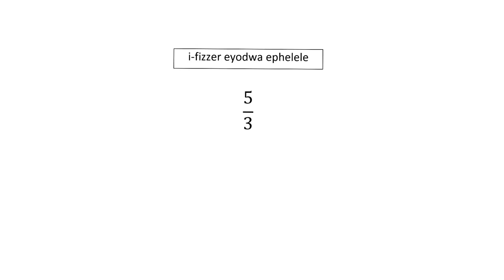Fractions Lesson 4: Improper fractions to mixed numbers (isiZulu bilingual)